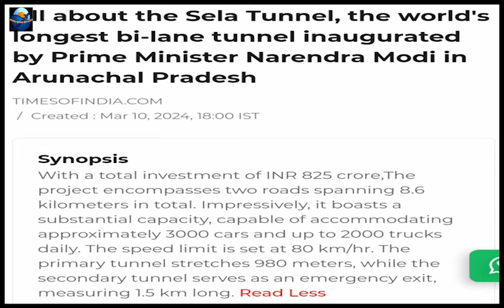India Makes World Record